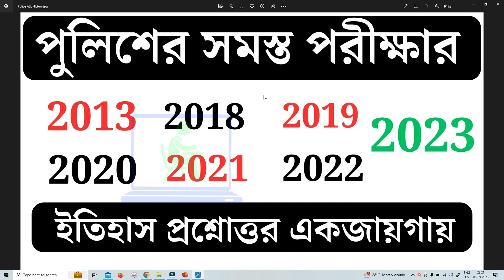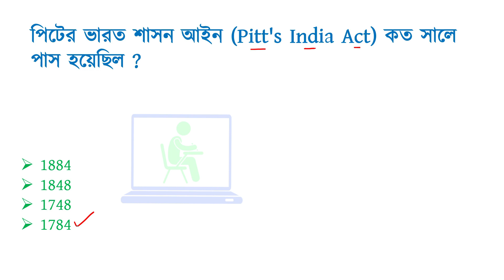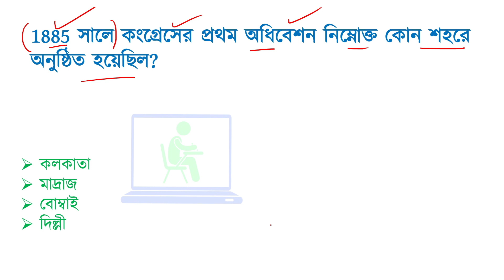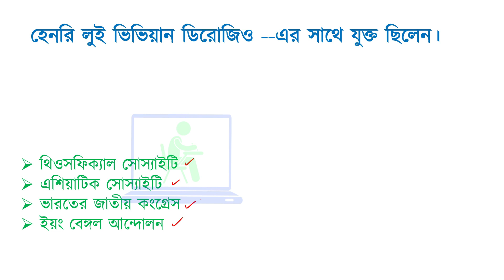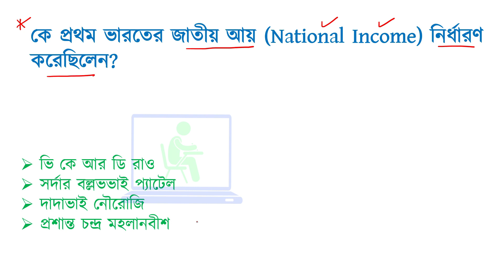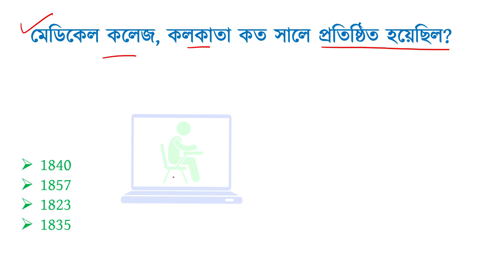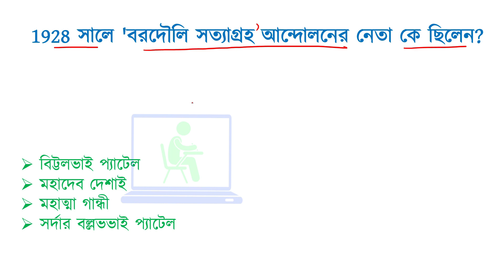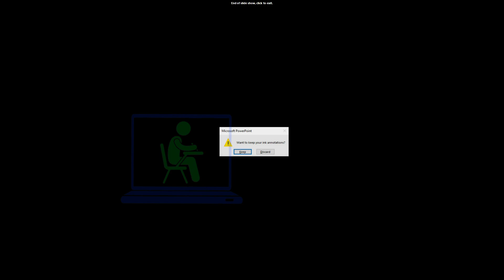ALL Police Paper All History Questions in one Video | সমস্ত পুলিশের পরীক্ষার ইতিহাসের প্রশ্ন একসাথে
কোন কোন পুলিশের পরীক্ষার প্রশ্ন এখানে আছে ?

1. Kolkata Police Constable 2023 Prelims Held 4th June, 2023
2. Kolkata Police SI Sergent 2021 Prelims Held 27 March 2022
3. WB Constable 2020 Mains Held 22 May 2022
4. West Bengal Police SI (Prelims) Official Paper (Held On  5 Dec 2021)
5. West Bengal Police SI (Prelims) Official Paper (Held On  15 Dec 2019)
6. WB Police Constable 2019 Official Paper
7. West Bengal Police SI (Prelims) Official Paper (Held On  26 Aug 2018)
8. Wb Police Constable 2018 official paper

এই ভিডিওটি কোন কোন পরীক্ষার জন্য প্রয়োজনীয়?
PSC FOOD SI 2023
WBCS Prelims 2023
WB POLICE SI CONSTABLE
RRB NTPC
RRB GROUP D Exams

ভিডিওটি তে মোট কটি প্রশ্ন আছে ?
50 Questions are there and all are static GK Questions.

This Video is also important for topic as below:
WB Police all previous year history questions and answer in one video
Kolkata Police all Previous Year history questions answer
WB Police SI  Constable last 10 years questions answer
All Police exams previous year history questions in one video
All police history in one video
Kolkata Police all previous year history queations download
WB Police all previous year history gk pdf download